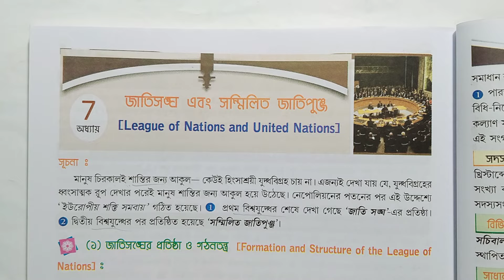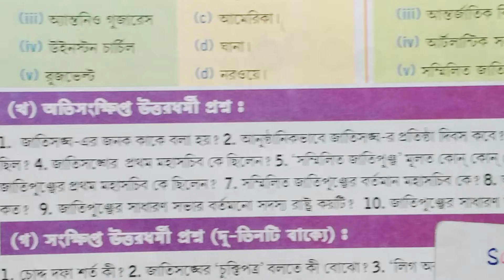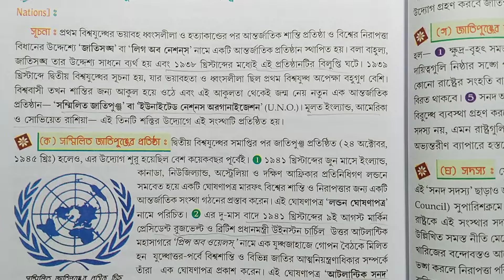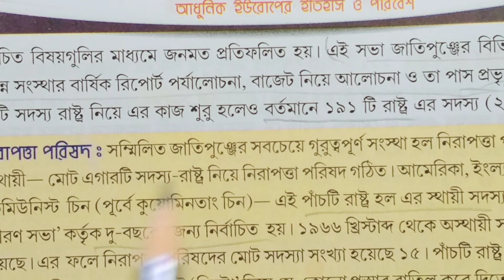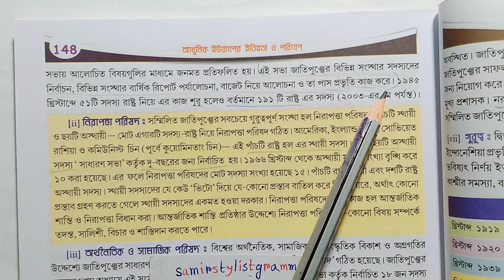WB class 9 History Jiban Mukhopadhyay chapter 7 part 2 text answer/ইতিহাস/@samirstylistgrammar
নবম শ্রেণী আধুনিক ইউরোপের ইতিহাস ও পরিবেশ জীবন মুখোপাধ্যায় সপ্তম অধ্যায় অনুশীলনী প্রশ্ন উত্তর পার্ট -২, class 9 history lesson 7 Jibon Mukhopadhyay question answer part 2, history class 9 chapter 7 Jeevan Mukhopadhyay exercise question answer, class 9 history league of nation and United Nations jivan Mukhopadhyay, Nabom Sraini Adhunik Europe itihaas adhyay 7 anushilan prashno Uttar, history Jeevan Mukhopadhyay,